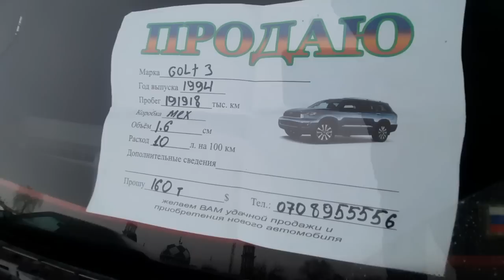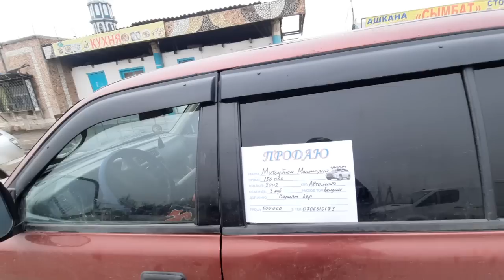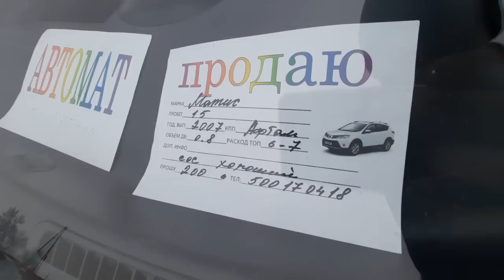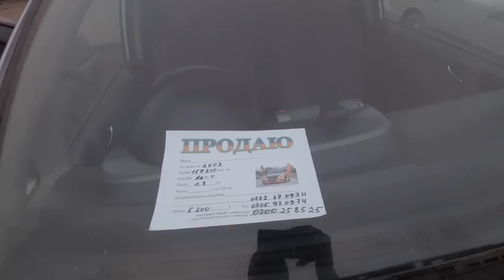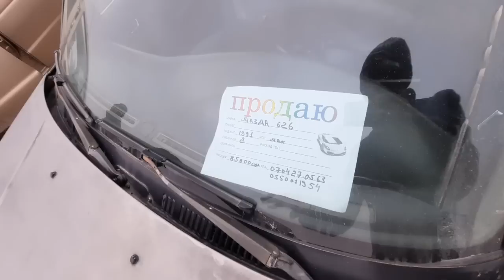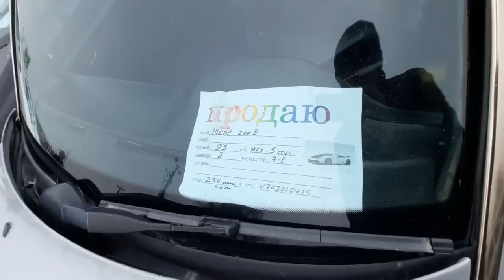75 минге АВТО чыкты👍 | 08.01.22 | АКЧА КЕРЕК СРОЧНО САТАМ